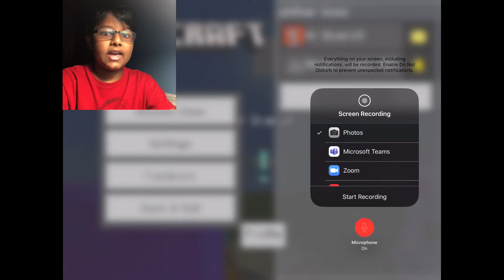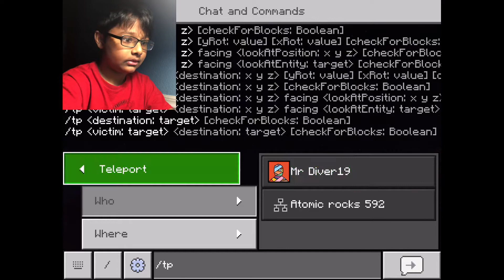Fighting two Wither bosses